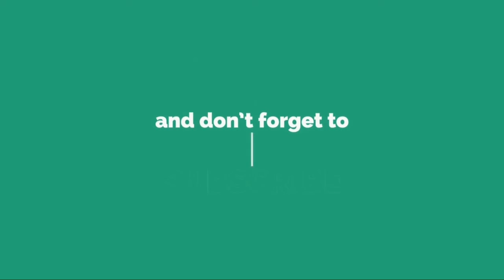Some important annocement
Hello friends this is my new video i hope that all of you like it

List of best